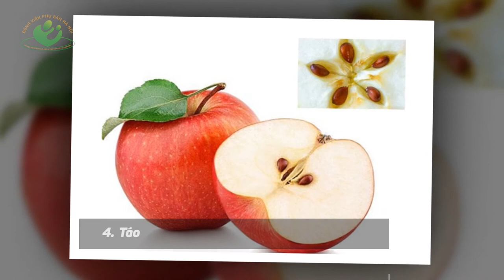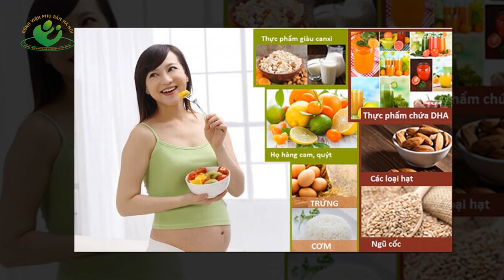7 Loại thực phẩm giúp mẹ cải thiện trí nhớ sau sinh